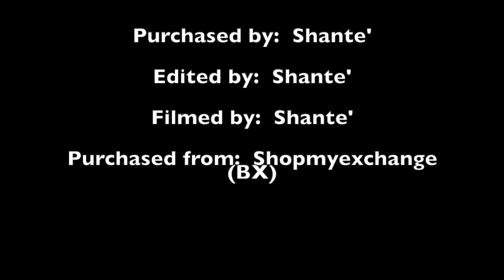Michael Kors Sale!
This video is all about Michael Kors and the two Luisa bags I snagged on sale from shopmyexchange! They are super cute crossbody bags that can be worn with everything. They were both under $100 each and come with the guitar strap that I just LOVE!  Information about the bags are below.

What I'm wearing:
⌚️ Watch: Apple Watch Series 8
💍 Rings: Cartier Love in White & Rose gold
👚 Shirt: Michael Kors